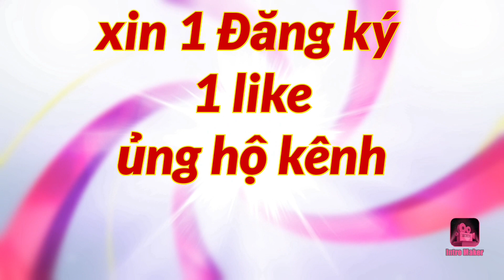Cách lắp ráp quạt gió treo tường cự kỳ đơn giãn đập hộp 3 cây quạt mới về hung thinh official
xây dựng
mẫu thạch cao đẹp 2023
tạo hình trên tường bằng thạch cao
điện âm tường
bố trí đèn cho shop thời trang
cách hàn sắt đẹp
cách lắp ráp quạt gió